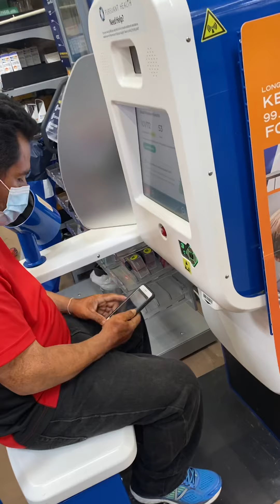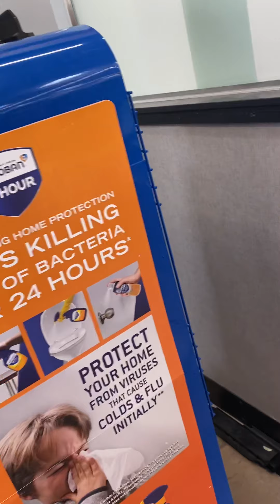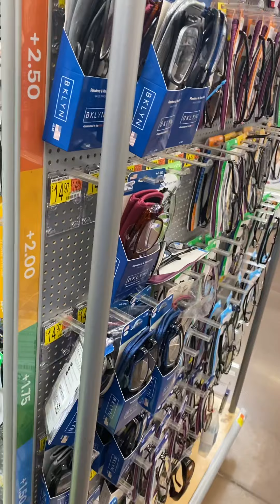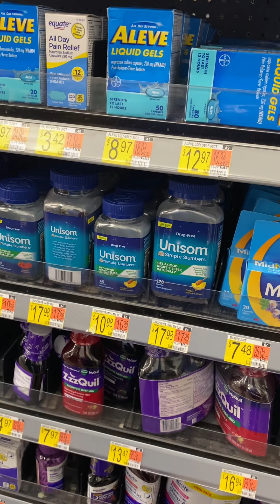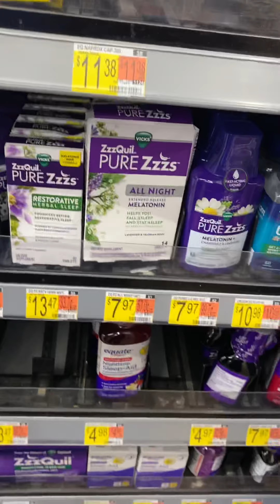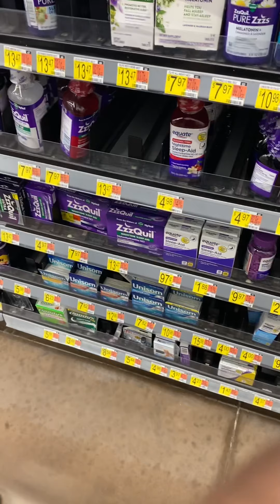New Walmart employee helps blind lady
My experience looking for help at Walmart and getting help from strangers and employees with no problems